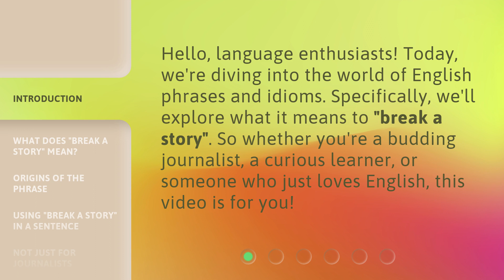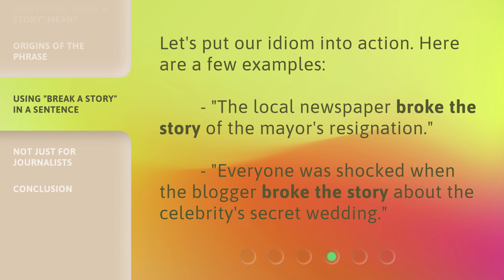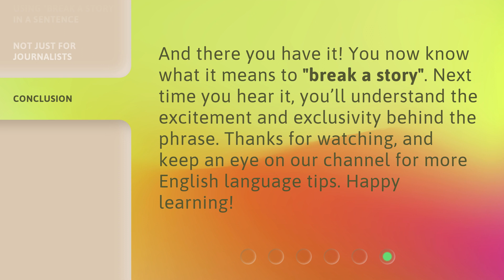Breaking the Story: Understanding English Idioms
Breaking the Story: Understanding English Idioms • Unlock the secrets of English idioms and take your language skills to the next level. Join us as we break down the most common idiomatic expressions and reveal their fascinating origins and meanings. Don't let idioms leave you puzzled - watch this video and become a fluent speaker!

00:00 • Introduction - Breaking the Story: Understanding English Idioms
00:29 • What Does "Break a Story" Mean?
00:53 • Origins of the Phrase
01:10 • Using "Break a Story" in a Sentence
01:27 • Not Just for Journalists